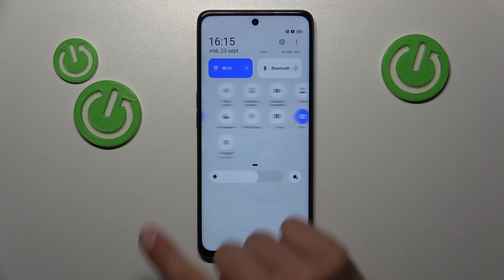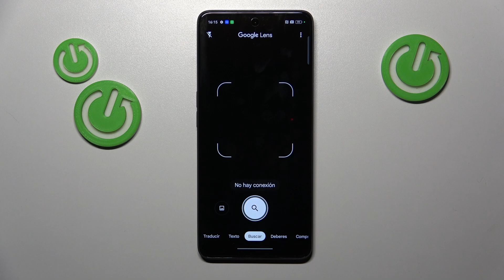Cómo escanear códigos QR en tu OPPO F23 - escáner QR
El OPPO F23 te permite escanear fácilmente códigos QR utilizando la cámara incorporada. Sigue estos pasos para escanear un código QR con tu dispositivo. En primer lugar, abre la aplicación de la cámara en tu OPPO F23. Asegúrate de que esté configurada para usar la cámara trasera. Luego, enfoca la cámara hacia el código QR que deseas escanear. Asegúrate de que el código QR esté bien iluminado y enmarcado dentro de la vista de la cámara. Una vez que la cámara detecte el código QR, verás una notificación en la pantalla. Toca la notificación para abrir el contenido asociado al código QR, como un enlace web, información de contacto o un mensaje. También puedes usar aplicaciones de terceros desde Play Store que ofrecen funcionalidades adicionales para escanear códigos QR en tu OPPO F23.

¿Cómo escanear códigos QR en el OPPO F23? ¿Qué aplicaciones recomendadas para escanear códigos QR en el OPPO F23?